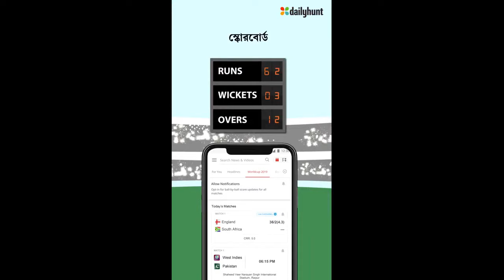Inda Vs Pak L